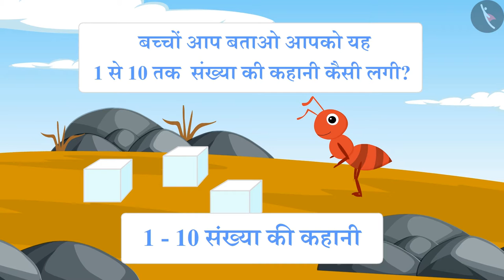गिनती 1 से 10 तक | Learn Hindi Numbers 1 to 10 | संख्याओं की कहानी | Number Story | TicTacLearn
In this video, you will learn an easy way to count Hindi numbers. Know the hindi words of the numbers 1 to 10 through a sweet story of ants.

Learn to count 1 to 10 in Hindi in this video. Know Hindi number names 1-10. गिनती 1 से 10 तक

Happy learning!